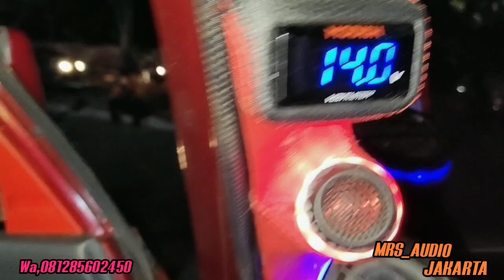Carry futura audio kelas SQL HOREG KACA RAWAN PECAH